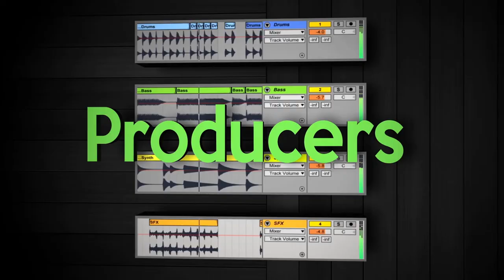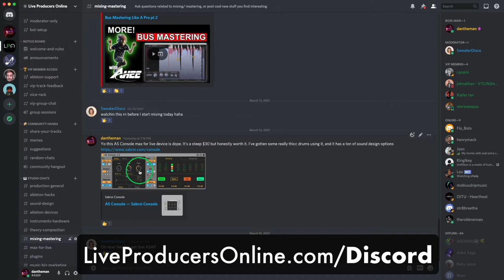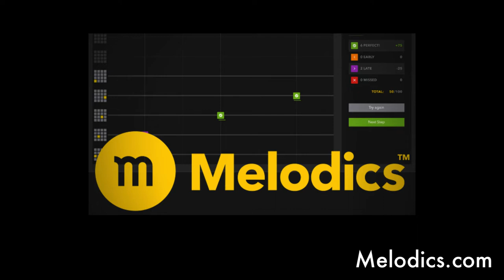In The Studio w/ Thomas Piper - EP 75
Thomas Piper is a Brooklyn-based producer, vocalist, educator, and PUSH 2 performer. He's collaborated on projects with MTV, Sesame Street, and artists like Public Enemy, The Last Poets, and runs a music collective called The People's Republic of Sound.

In this episode, Thomas shares his process using the PUSH for chords/ melodies, his vocal processing for live performance, studio setup, and things independent artists should consider when pursuing a music career, including working with record labels.

Grow your skills practicing your MIDI controllers with Melodics:
Save 20% with code: LPO-20